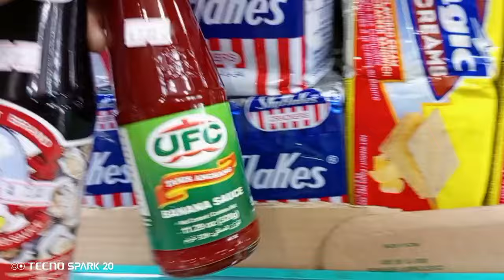Ganito Mag Grocery Ang GWAPO II MPO